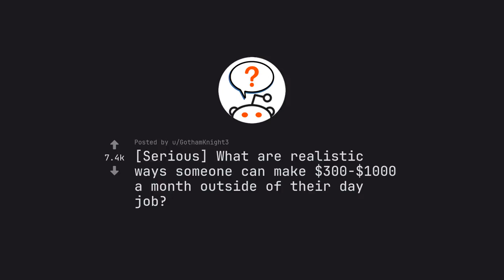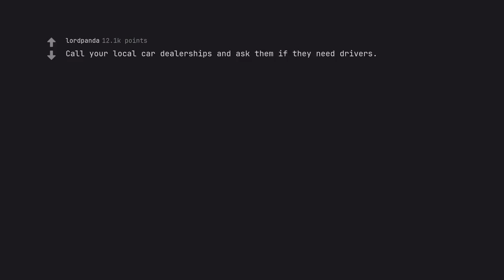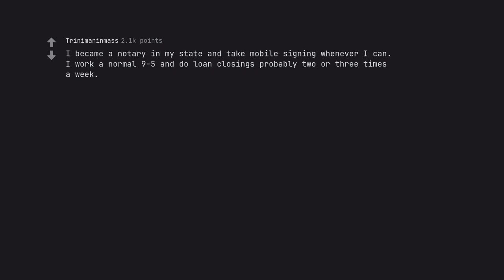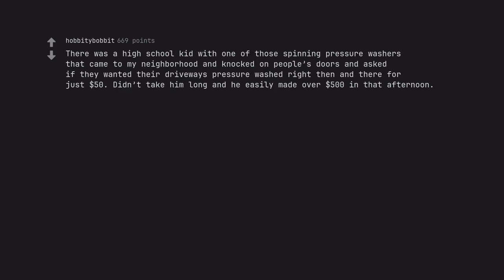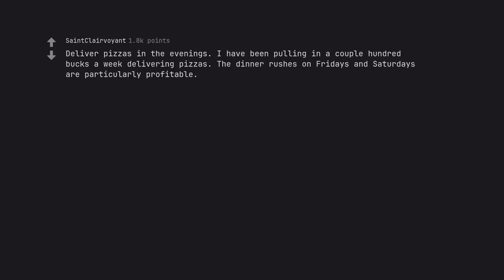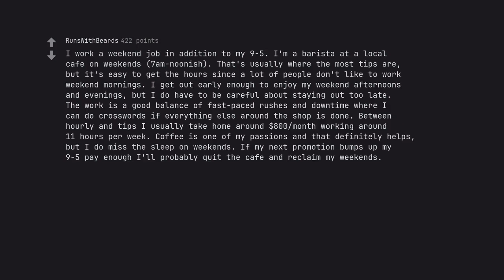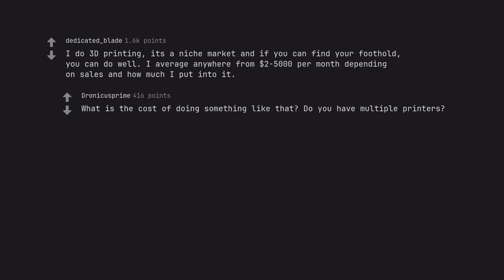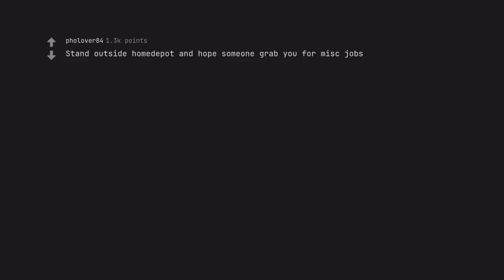Serious What are realistic ways someone can make 300 1000 a month outside of their day job (r/Ask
With these principles as your guiding star, weave a description so commanding, so compelling, that viewers are left awestruck and eager to delve into the riches of your video. May your words resonate with the hearts of readers and elevate your video to the heights of greatness it truly deserves. Good luck, oh wordsmith extraordinaire!